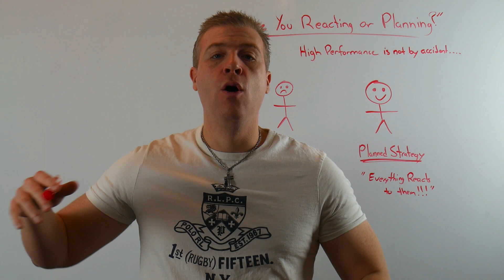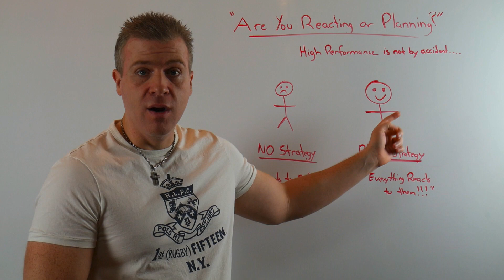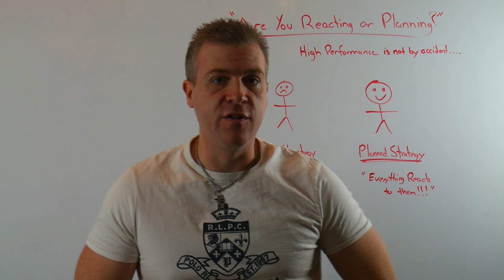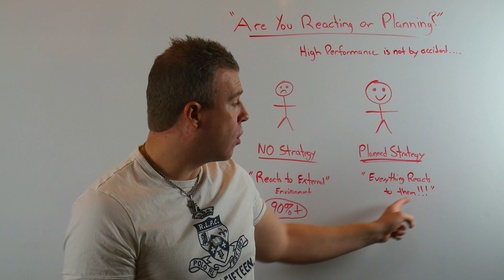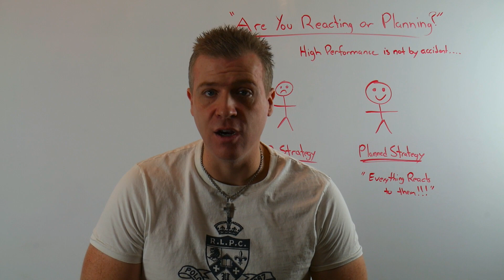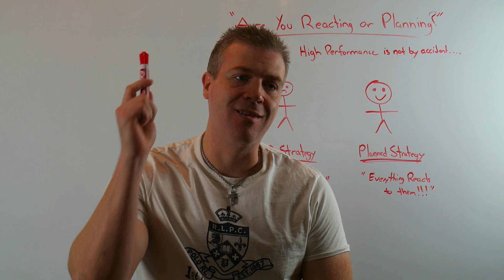How Millionaires Compress Time For Maximum High Performance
There is a fundamental difference how millionaires and high performance business owners structure and plan their day. When you plan your day ahead of time and don't react all day but have everyone react to what you are doing success will start.

Are you a reactor or someone who creates a reaction. This impacts your income big time on how much you can get out of each day because of efficient hours worked. Each day should be like an orange try and get the most you can out of each day by planning your day ahead of time so you can go from task to task to task.